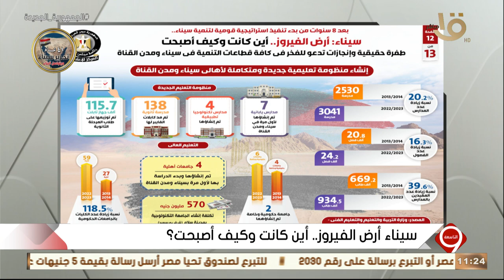التاسعة | سيناء أرض الفيروز.. إنشاء منظومة تعليمية جديدة ومتكاملة لأهالي سيناء ومدن القناة